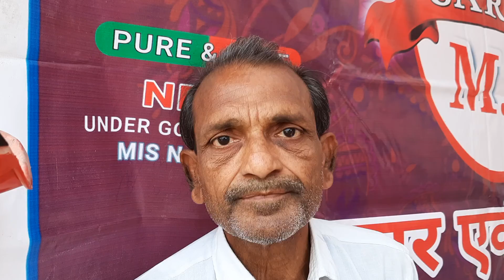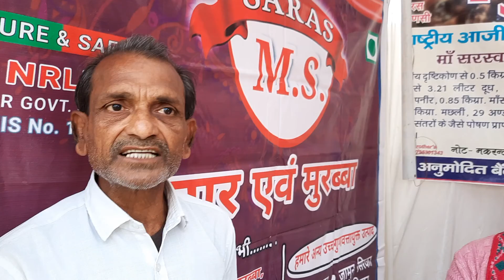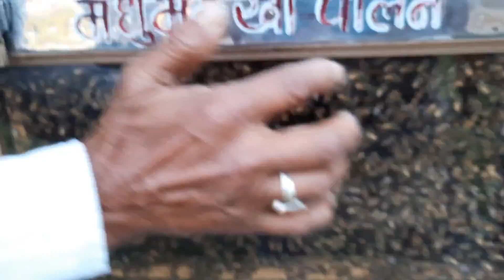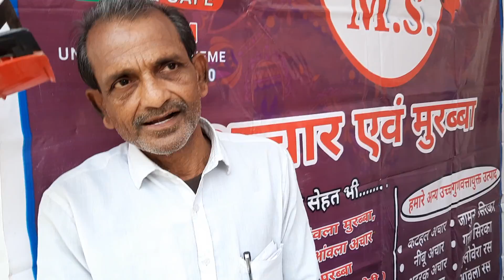किसान मधुमक्खी पालन क्यों करें? जे•पी•कुशवाहा,Mo.9415343948 (लाइक,कमेंट,शेयर,सब्क्राइब)